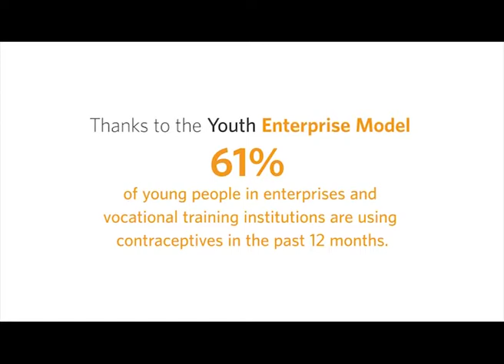Youth Enterprise Model: Uganda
Empowering, educating and employing adolescents and youth is a precondition for harnessing the demographic dividend, unleashing the power of young people and paving the path to prosperity. This is what the Youth Enterprise Model (YEM) embodies. By integrating sexual and reproductive health with formal and informal business and employment training, YEM presents great opportunities for Uganda’s young people. Here's how.